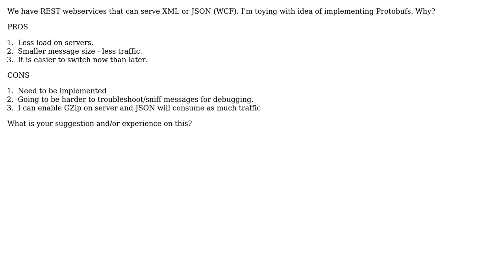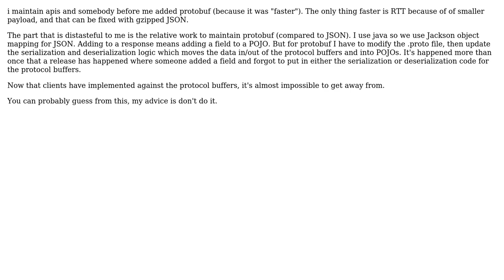Software Engineering: Move from JSON to Protobuf. Is it worth it? (2 Solutions!!)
Software Engineering: Move from JSON to Protobuf. Is it worth it?

With thanks & praise to God, and with thanks to the many people who have made this project possible! | Content (except music & images) licensed under CC BY-SA | Music | Images & others | With thanks to user parsifal user Kevin user katit and the Stack Exchange Network Trademarks are property of their respective owners. You are responsible for your own actions.